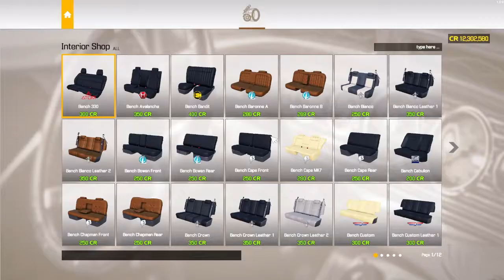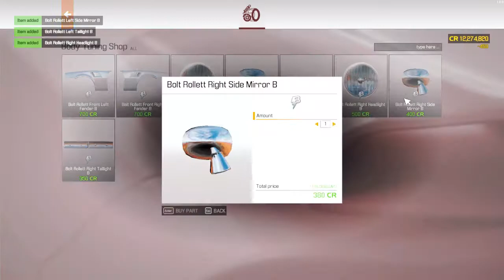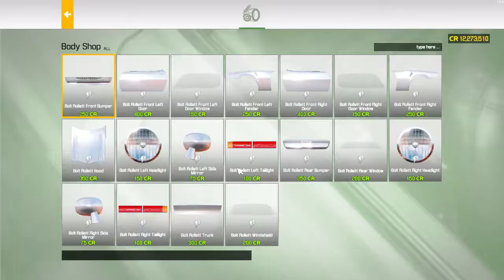BOLT ROLLETT - CAR MECHANICS SIMULATOR 2021 - RESTORATION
WOW...I FIND A NICE RACE CAR, A BOLT ROLLETT IN A BARN. WAIYTING TO BE FIXED AND RUNNING AGAIN ON STREET.